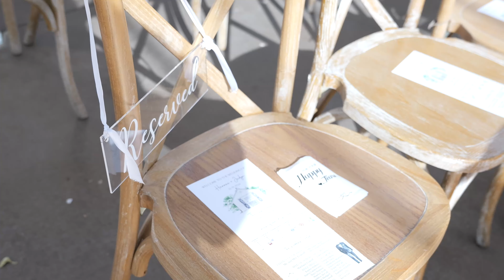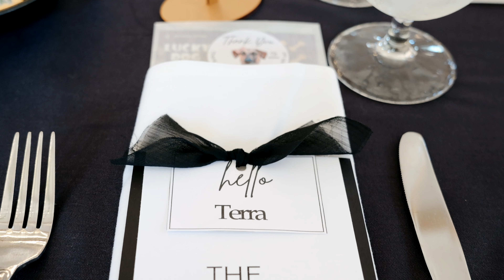Hannae & Jadyn Wedding Highlight / Saugatuck, Michigan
Hannae & Jadyn were married at Ivy House in Saugatuck, Michigan.

414 Wedding Films by Ashley Kantola is a wedding videography company based in Detroit, Michigan.